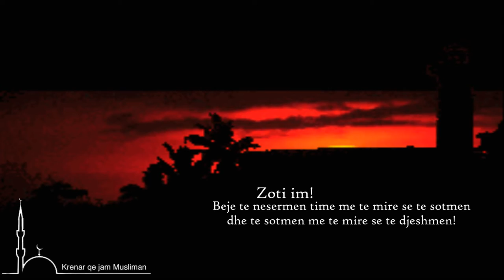Zoti im!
Zoti im! Beje te nesermen time me te mire se te sotmen dhe te sotmen me te mire se te djeshmen!